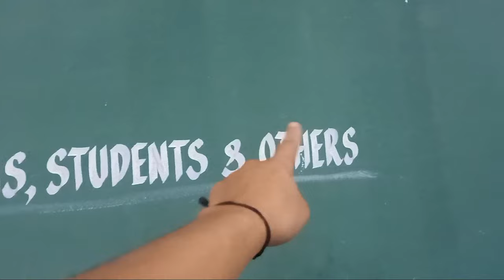Kalikho pul memorial indoor badminton club@vlogs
..And I love Manipur... that's why I  weared Manipur tshert
.. thankyou to all my viewer's

badminton vlog .. Badminton is my favourite game..so always use to play badminton ..